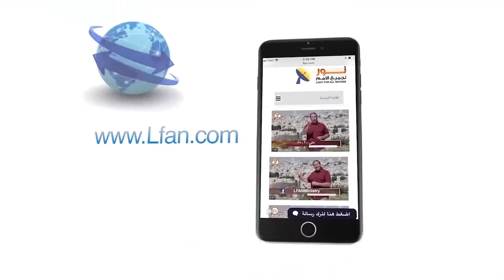486 ماذا عن إساءة استخدام الحرية؟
ماذا عن إساءة استخدام الحرية؟